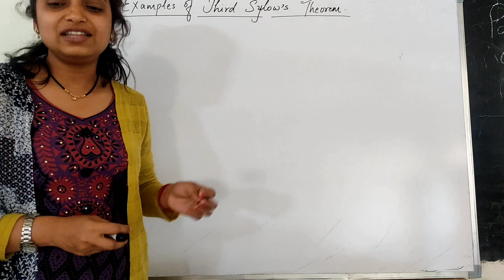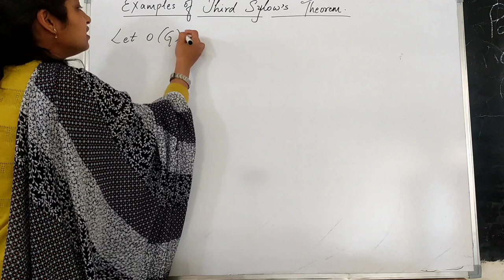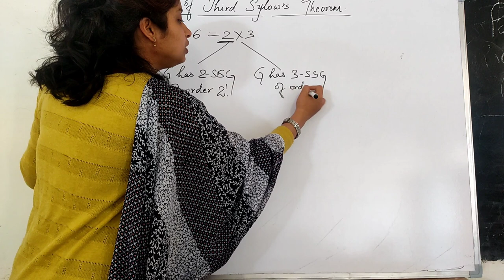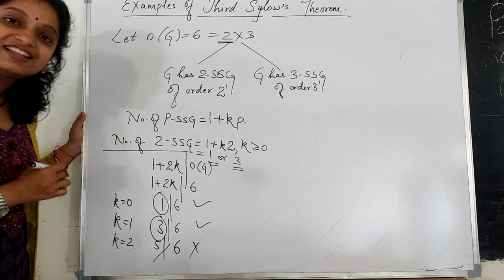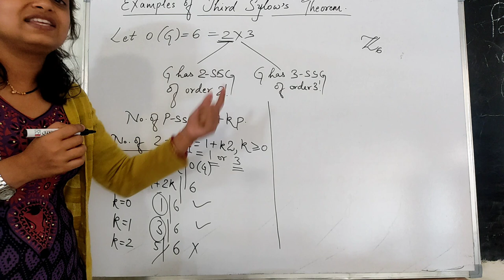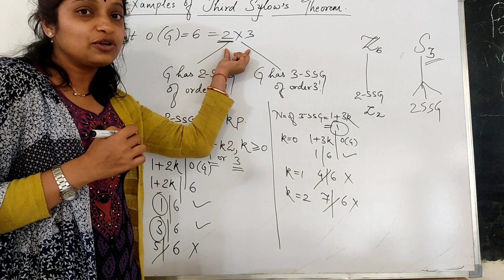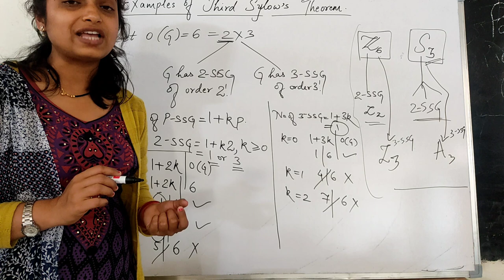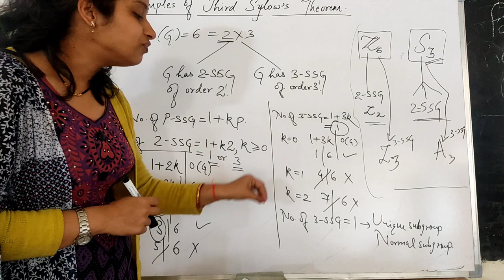Example of Third Sylow's Theorem l O(G) = 6 l Example of First Sylow's Theorem l Addition modulo 6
Symmetric Group S3